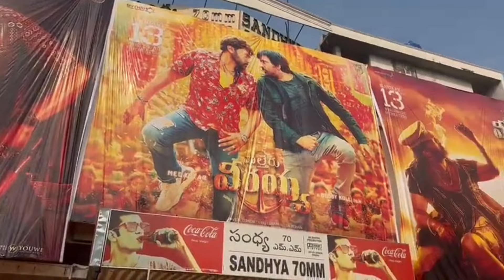వాల్తేరు వీరయ్య కి సిద్ధం అవుతున్న థియేటర్స్ || Waltair Veerayya Movie || Megastar Chiranjeevi